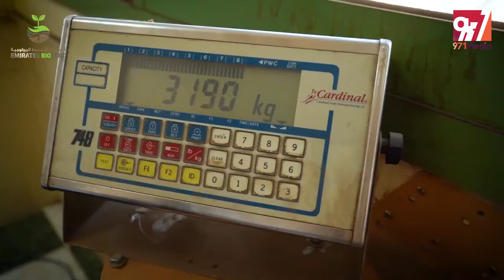BEFF Al Ain - Corporate Video | مصنع الإمارات للأسمدة البيولوجية - العين - فيديو تعريفي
Produced By 971MEDIA
الإعداد، الإنتاج والتصوير ٩٧١ميديا